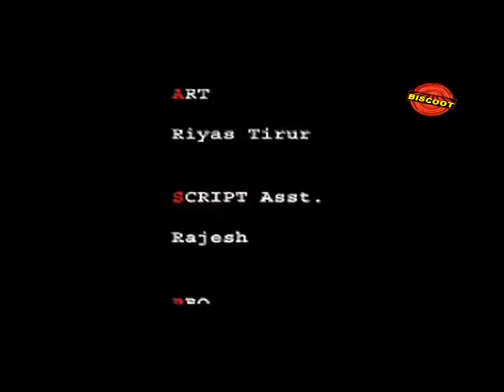Mr. Mankoos Full Malayalam Movie